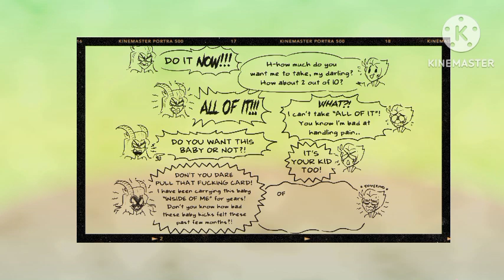Well played charlie ? 😳 | HAZBIN HOTEL COMIC /Helluva Boss • COMIC DUB [ HAZBIN HOTEL COMIC]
[ HAZBIN HOTEL COMIC]  Hazbin Hotel/Helluva Boss • COMIC DUB

Adam babysitter,Adam x lute,hazbin Hotel comics,hazbin Hotel Comic dubs,hazbin Hotel,hazbin Hotel Comic,